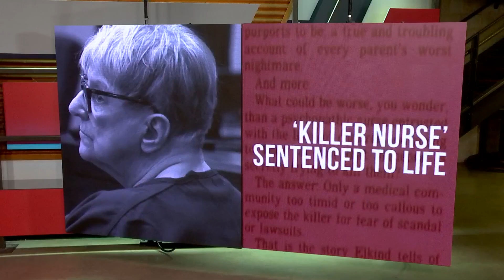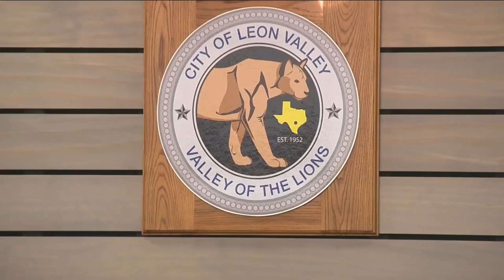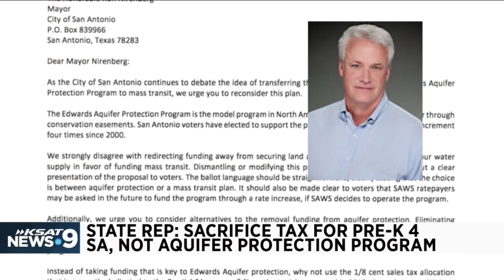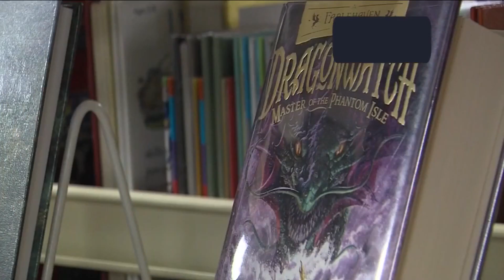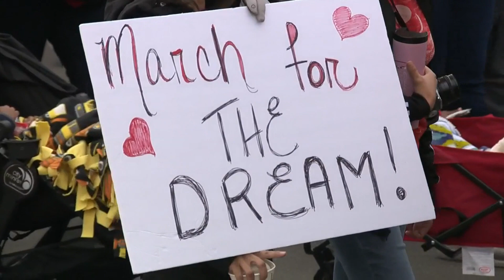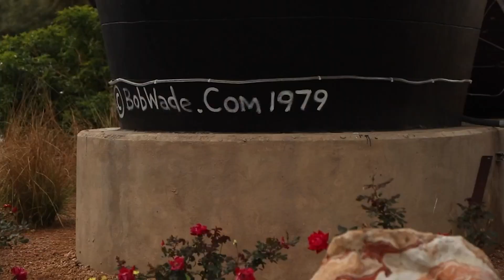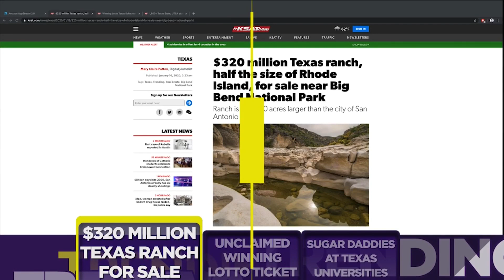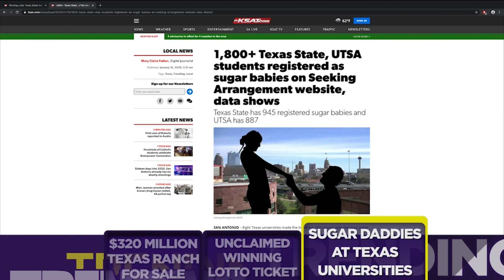KSAT News at 9: 1/16/20